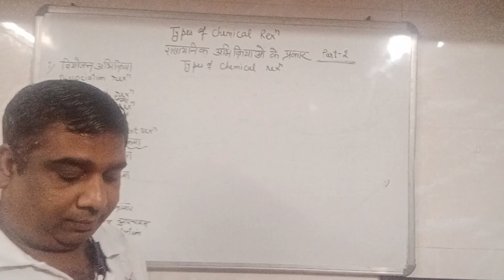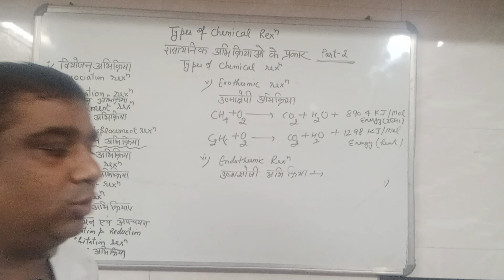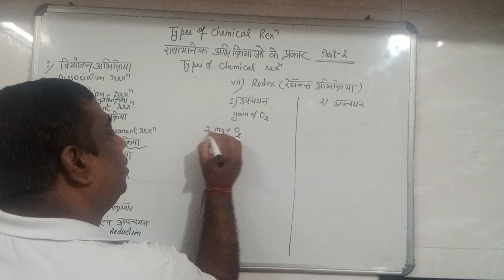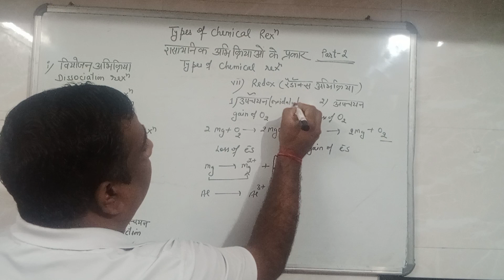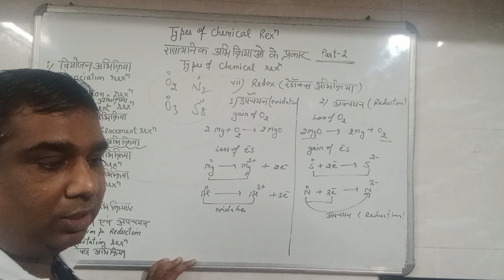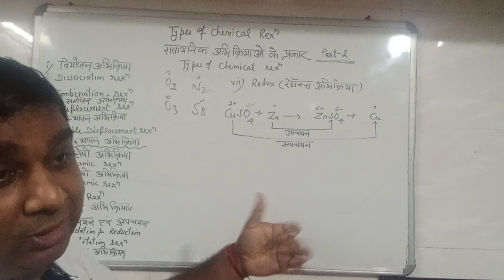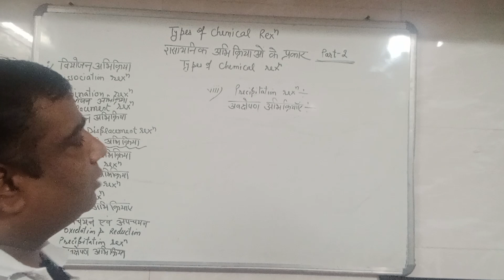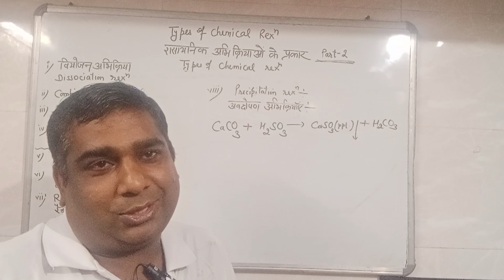type of chemical reaction part 2